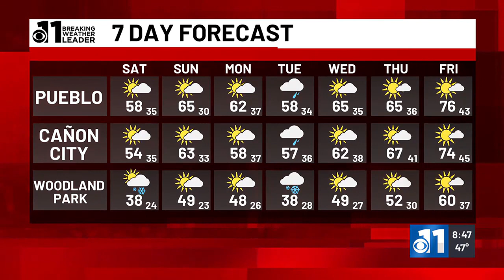Colorado Springs Saturday forecast: Very windy day!